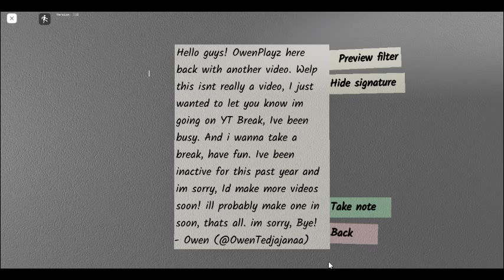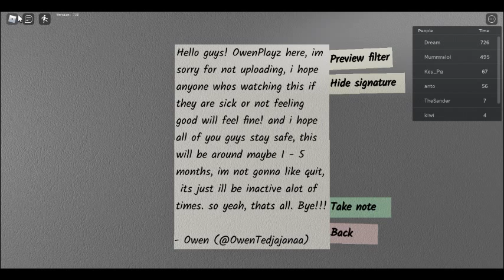ANNOUNCMENT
Stay safe!
post ur comments, i might answer them :)